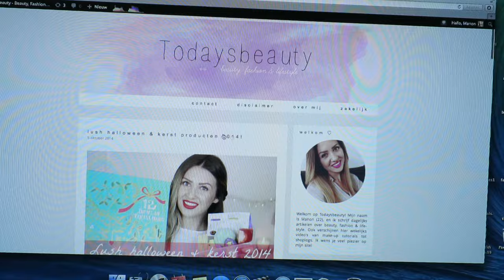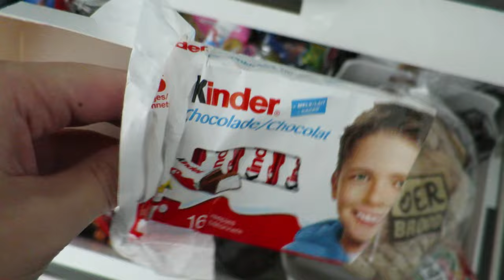VLOG #3 | B-Brave, Femme & Shellac!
Vandaag heb ik weer eens een vlog voor jullie! Ik neem jullie mee naar o.a. een mini concert van B-brave, en een etentje met Femme. Ook liet ik in de middags mijn nagels doen! Enjoy!

I n s t a g r a m : todaysbeauty

Mijn naam is Manon van Todaysbeauty. Ik post regelmatig nieuwe video's over beauty, make-up, fashion, lifestyle en de laatste fashion en beauty trends. Hierbij kun je denken aan leuke make-up tutorials, make-up reviews, outfits, fashion, make-up trends, fashion trends, shoplogs, en nog veel meer. Wil je altijd up-to-date blijven van mijn laatste filmpjes? Enjoy beauties!